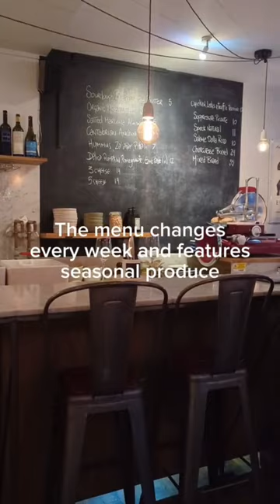London's cutest natural wine bar